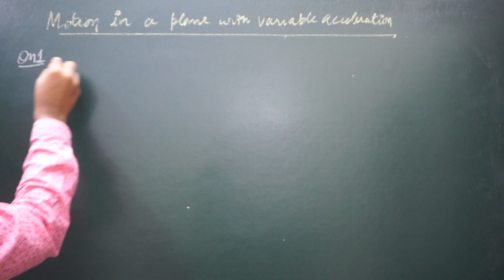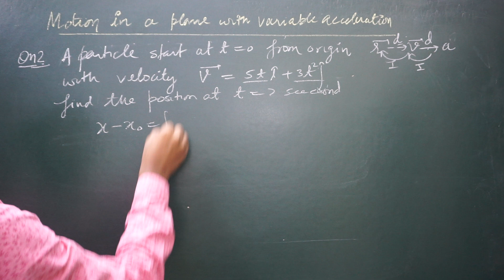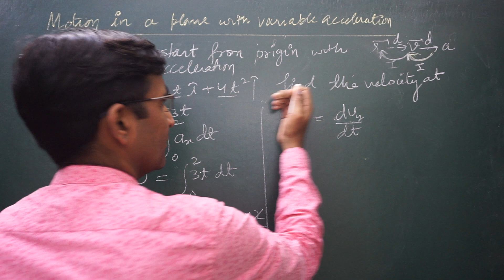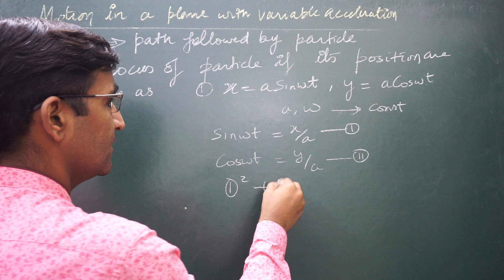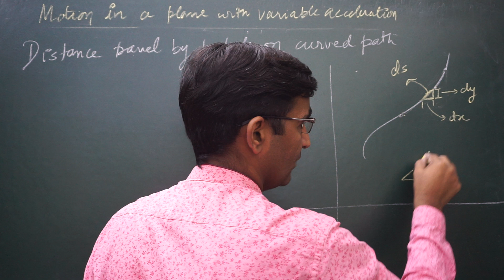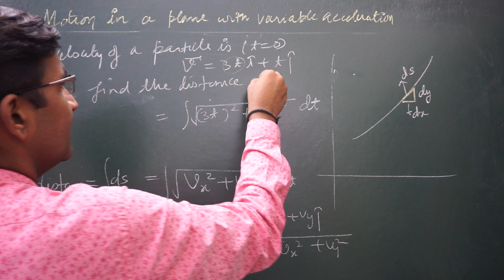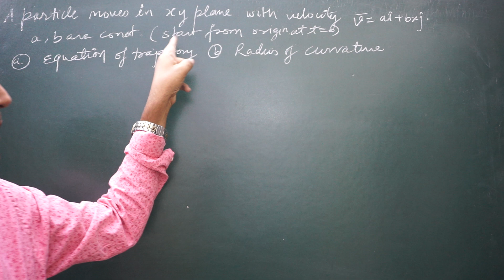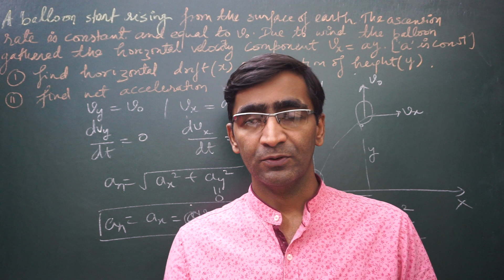Motion in a plane 3 |non uniform accelerated motion in 2-D|locus|radius of curvature|distance in 2-D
basic concepts of motion in a plane with variable acceleration.
non uniformly accelerated motion.
numerical on variable accelerated motion.
distance travel by particle in 2-D motion.
distance travel on a curved path.
the radius of curvature of motion.
the radius of curvature of the path followed by particle.
the formula of the radius of curvature.
locus of a particle in 2-D motion.
the trajectory of a particle in 2-D.
IE problems on motion in 2-D.